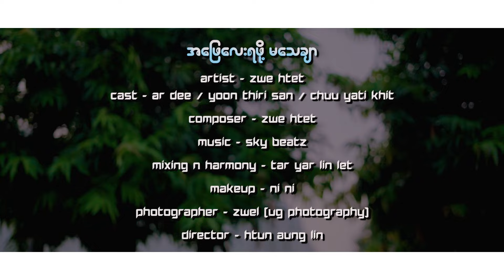Zwe Htet အဖြေလေးရဖို့မသေချာ